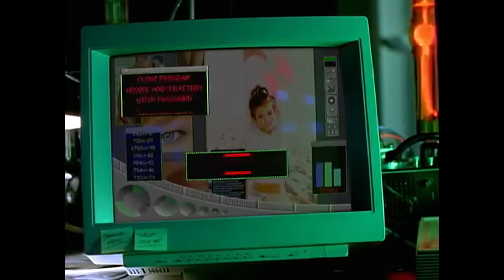NAMORADA DE LUGUEL